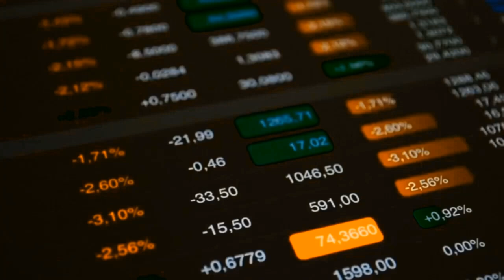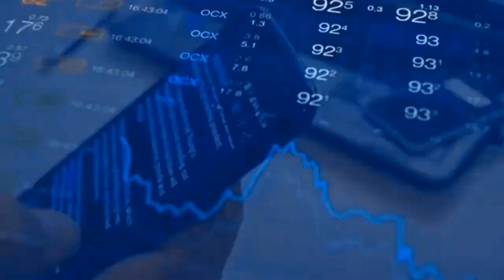The Seniors' Guide to Wealth Management Success!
Are you financially prepared for the rising costs of elder care?

What happens when your loved ones need full-time care but no plan is in place?

In this episode of Make Better Wealth Decisions, we dive into a critical topic many overlook—preparing for the financial and logistical challenges of elder care.

With the growing aging population, families are often unprepared when faced with the reality of long-term care for parents or grandparents.

Understanding the options and costs involved can help you make better decisions before a crisis hits.

In this episode, you will:

1) Learn the true costs of retirement living and how to prepare financially for unexpected elder care needs.
2) Understand the importance of having a power of attorney and other legal documents in place to avoid a family crisis.
3) Discover practical steps for managing care when your loved one can no longer live independently at home.

Don’t wait until it’s too late—tune in now to learn how you can financially and emotionally prepare for the realities of elder care.